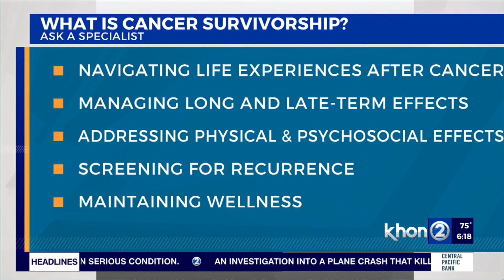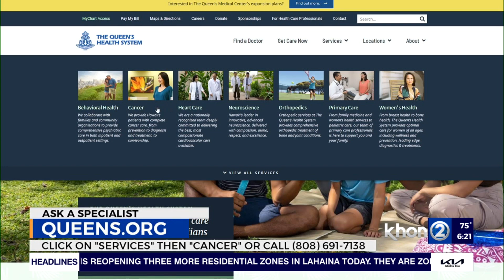Cancer survivorship: You don’t have to do this alone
For those diagnosed with cancer, the journey to healing can be a tough and lonely one.